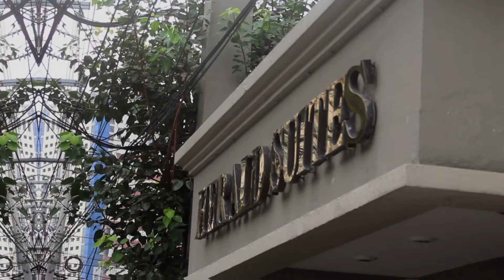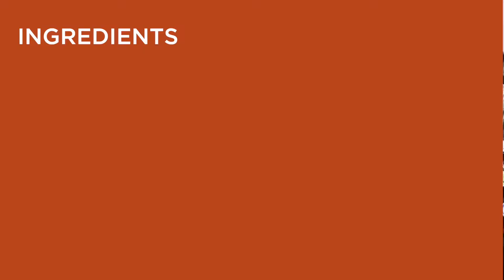ITADAKIMASU Episode 1: Sukiyaki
In collaboration of Hatsu Hana Tei and Herald Suites, I bring you ITADAKIMASU where I teach how to cook and eat Sukiyaki.